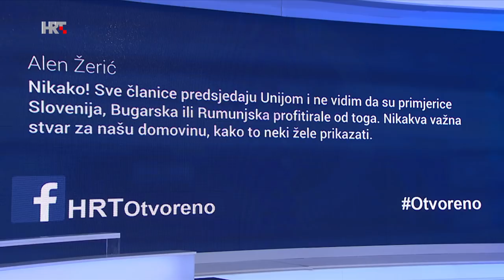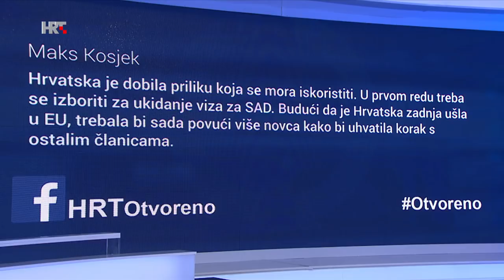Otvoreno: Hoće li Hrvatska kapitalizirati predsjedanje Vijećem EU-a? 09.01.2020.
I operativno je počelo predsjedanje Hrvatske Vijećem Europske unije. Svjedočimo Europi koja se suočava s nejednakom razvijenošću, migrantskom krizom, brexitom, vrlo zahtjevnim poslom - donošenjem višegodišnjeg proračuna, ali i pitanjem proširenja članstva na zapadni Balkan.

Kakva će biti uloga Hrvatske u rješavanju mnogobrojnih problema? Može li država predsjedateljica svoj položaj iskoristiti za promicanje vlastitih nacionalnih interesa?

Gosti emisije, Urednika i voditelja Branka Nađvinskog, su Gordan Grlić Radman, ministar vanjskih i europskih poslova, Domagoj Hajduković, potpredsjednik saborskog Odbora za europske poslove (SDP), Tomislav Sokol, zastupnik u Europskom parlamentu (HDZ-EPP), Vesna Pusić, bivša ministrica vanjskih poslova (Glas), Goran Bandov, prodekan Visoke škole međunarodnih odnosa i diplomacije Dag Hammarskjold i Tihomir Vinković, vanjskopolitički komentator HRT-a.